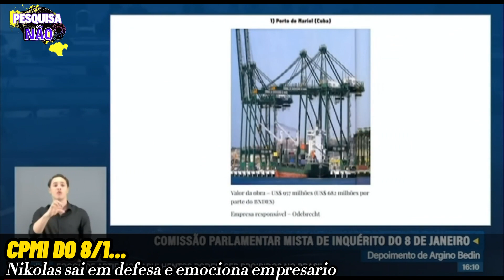FINANCIADOR DE GOLPE? NIKOLAS SAI EM DEFESA E EMOCIONA EMPRESÁRIO